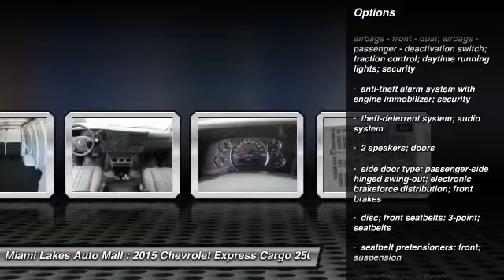2015 Chevrolet Express Cargo Miami Lakes FL C5X27077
2015 Chevrolet Express Cargo 2500

16600 NW 57th Ave.

Miami lakes automall construction reduction sale  this vehicle includes a 2 year maintenance plan and roadside assistance at no additional cost.  se habla espanol.  see the top 10 reasons to buy from miami lakes automall by visiting our website.  miami lakes auto mall is 1 for customer satisfaction in south florida.  free vip loyalty program with vehicle purchase.  50 towards service or parts.  3 cash back on any service or parts.  we offer low payments because we have access to 45  banks and credit unions.  located just off the palmetto expressway and 57th avenue in miami lakes.  miami lakes auto mall will get your financing approved so you can drive the car of your dreams.  all prices plus tax, tag, and fees.  must finance through manufacturer's or dealer's preferred lender. 1,000 - general motors consumer cash program. exp. 08/31, 500 - gm competitive lease conquest private offer. exp. 08/31